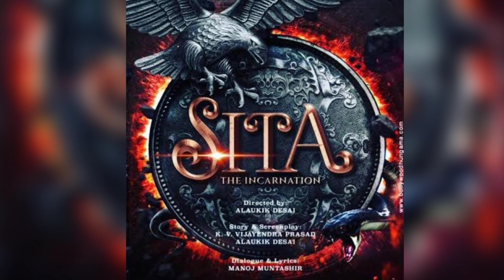नये जमाने की सीता करीना का पत्ता कट और उसकी जगह कंगना रणौत ने ली। Who perfect for Sita film Sita !!!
करीना को झटका दिया कंगना रनौत ने सीता फ़िल्म अपने नाम किया।